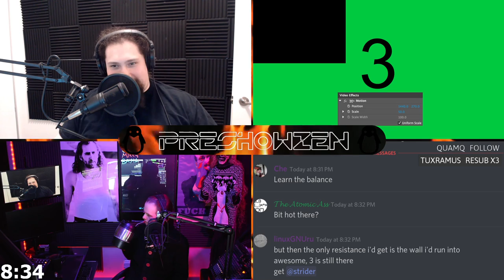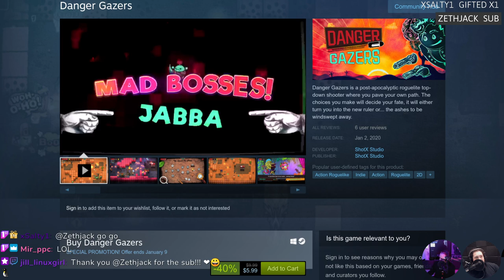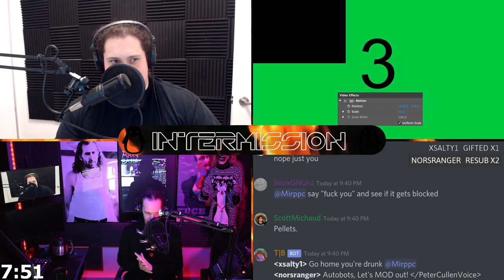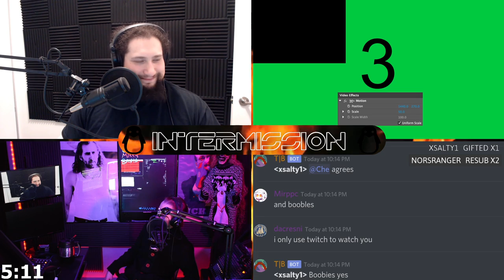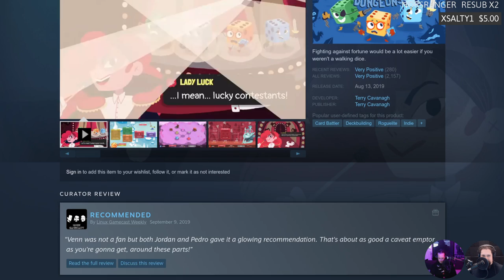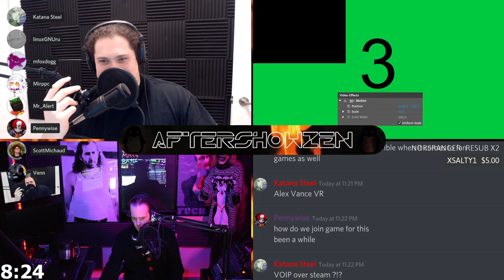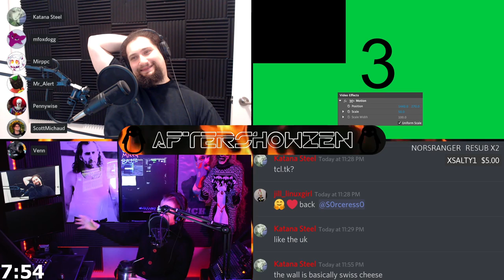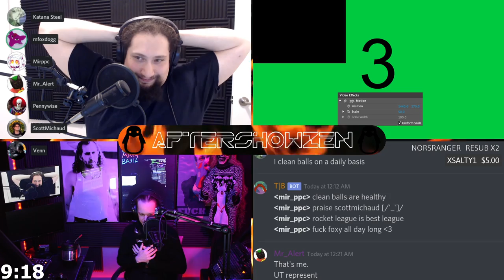LinuxGameCast Weekly 385: Live & UNCUT